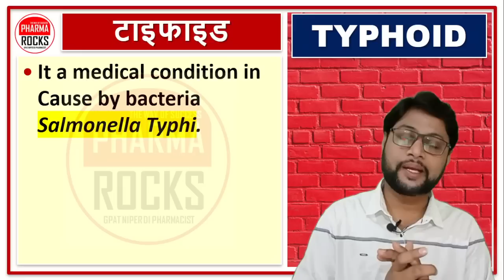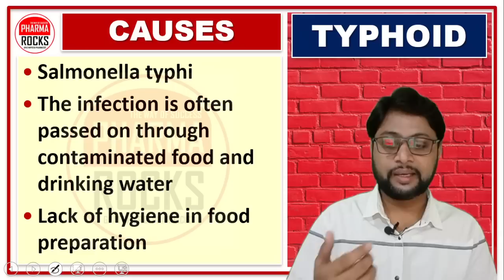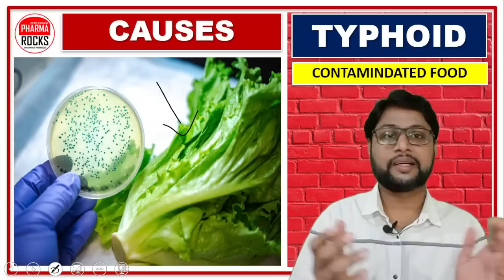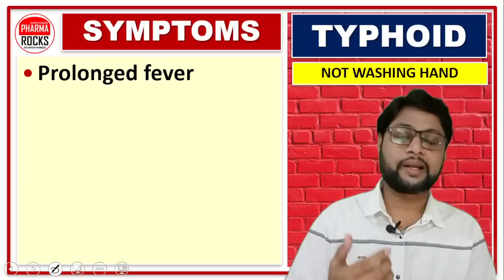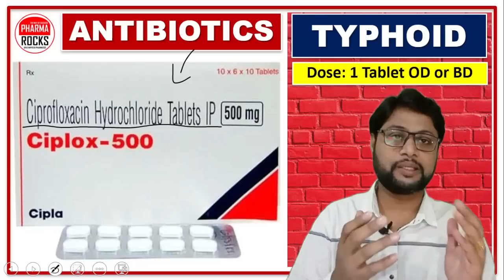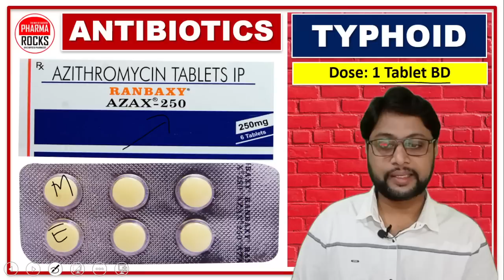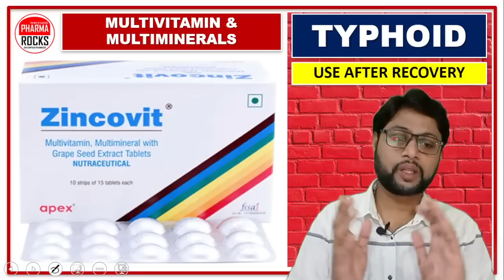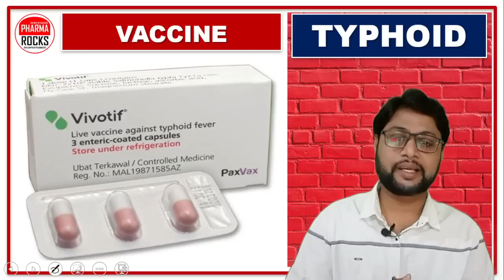टाइफाइड की सभी दवाइयाँ, 104 डिग्री तक बुखार, पेट दर्द दस्त और कब्ज, Typhoid All medicines, Treatment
ASSISTANT PROFESSOR
FOUNDER PHARMAROCKS
PHD SCOLAR (GTU AHMEDABAD)

📚 STUDY MATERIAL
👨🏼‍🏫 VIDEO LECTURE
📊 TEST SERIES

टाइफाइड की सभी दवाइयाँ,
104 डिग्री तक बुखार,
पेट दर्द,
दस्त और कब्ज,
Typhoid All medicines, Treatment